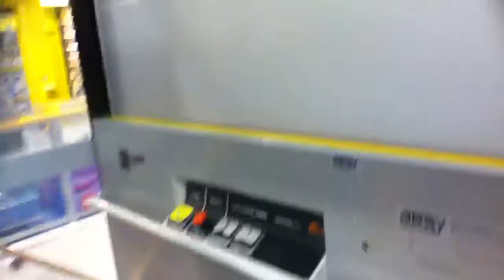aesy-liften platform elevator @ bart smit emmen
type: platform
floors served:2 . 0 1
condition:  really bad.

if you ride this elevator there's a problem.
if you don't push the button on the right moment, the elevator stops a few moments.